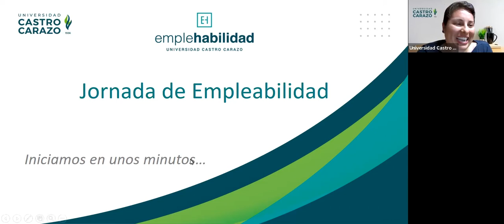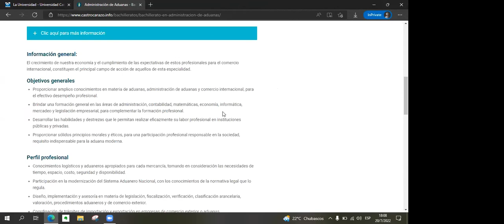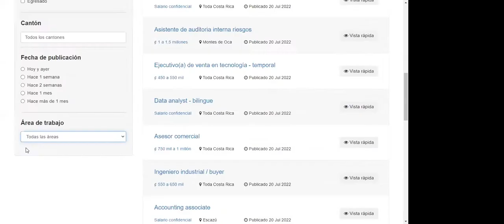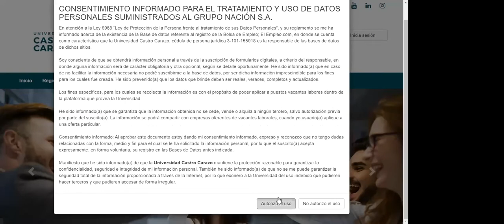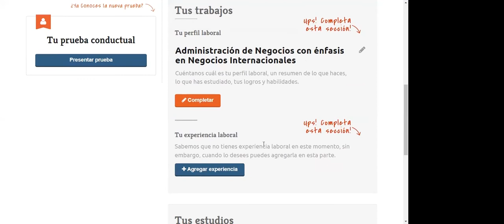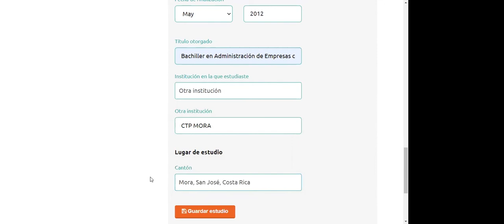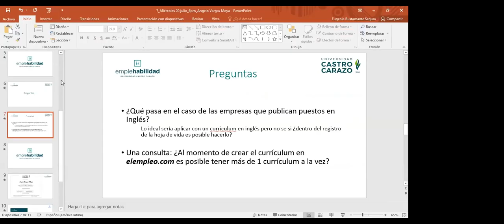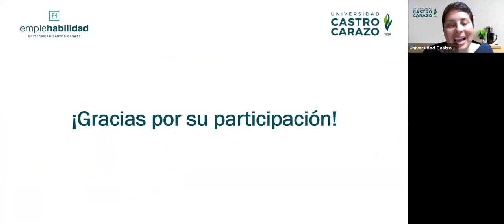Capacitación Bolsa de Empleo Universidad Castro Carazo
Impartida por: Angelo Vargas Moya, representante de: elempleo.com